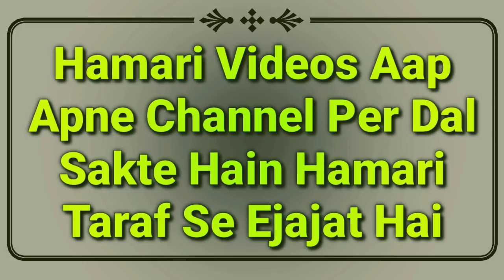Ashura Ka Roza Kaise Rakhe | Ashura Roze Ki Niyat | Ashura Ka Roza 2021 | Ashura Ke Roze Ka Tarika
Ashura ka roza kaise rakhe? sahi sunnat tarika kya hai? 10 muharram ka roza ka tarika? ashura roza ki niyat full details masail ka bayan by Mufti Abdur Rahman Banahara MARB Deeni Malumaat YouTube Channel

2⃣ WhatsApp Par Ham Se Judne Ke Liye Aap Apne WhatsApp Number Se Hamare WhatsApp Number Ko Apna Naam Aur Mukammal Adress Ke Saath Add Likh Kar SMS Send Karen,

3⃣ Koi Sawal Yani Masla Masaail Puchna Ho To Aap Comment Ke Zarya Puch Sakte Hain Ya Mufti Sahab Ke Number Par Call Kar Ke Puch Sakte Hain,

4⃣ Channel Ke Bare Mein Kuch Batana Ho Ya Aap Apni Video Dalna Chahte Hain To Rabta Kar Sakte Hain,
🌎MARB🌎
Channel By :- Mufti Abdur Rahman Banahara
Full Adress:-